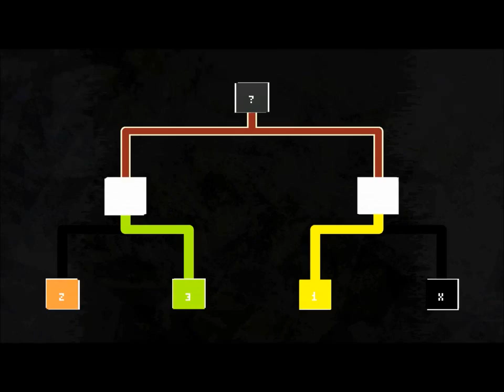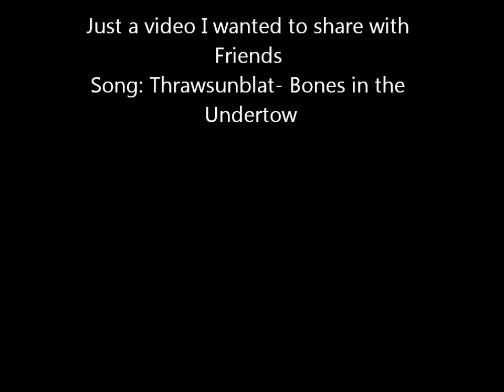Nidhogg Ptbibble25 Vs. John B.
The end credits say it all